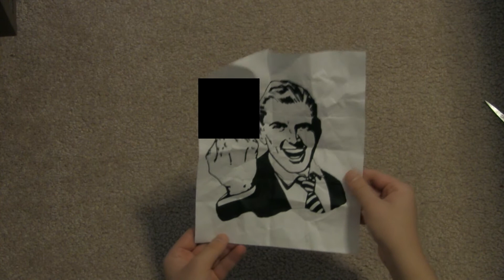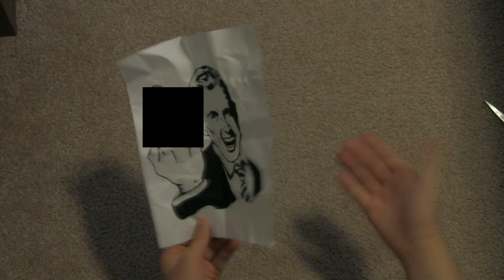Unboxing: Best Package Ever!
Find out what happens when I get an anonymous package.